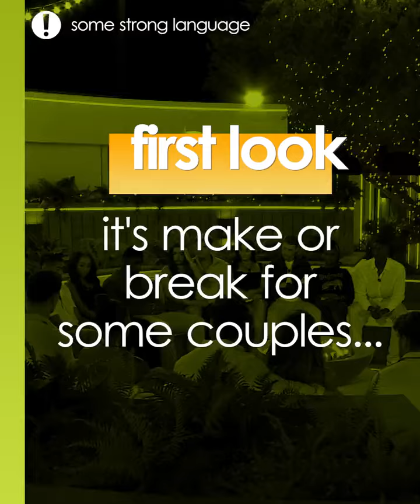FIRST LOOK There's tension in the villa as relationships start to shift! Love Island UK 2022